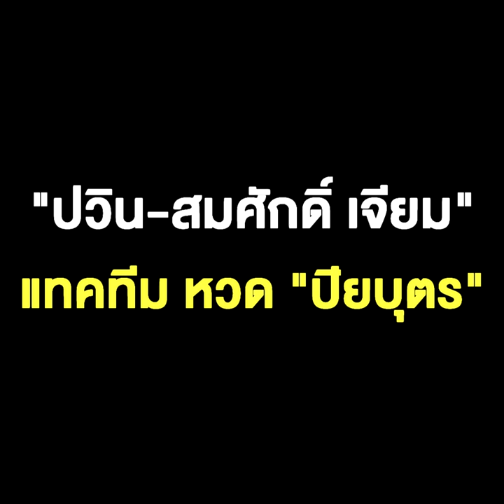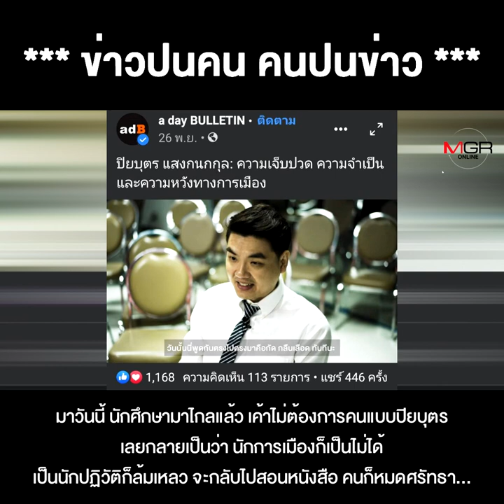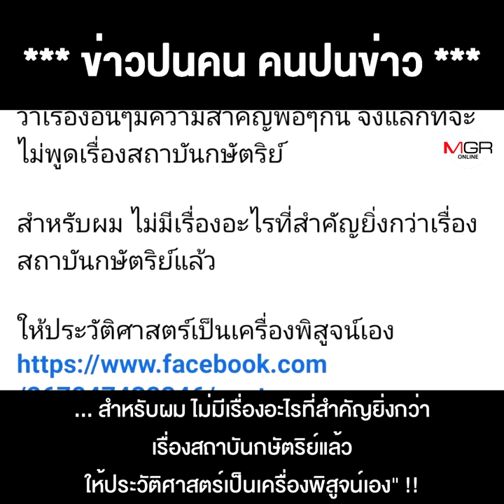แก๊งล้มเจ้าแตกโพล๊ะ !! "ปวิน-สมศักดิ์ เจียม" แทคทีม หวด "ปิยบุตร" อยากเป็นนักการเมือง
แก๊งล้มเจ้าแตกโพล๊ะ !! "ปวิน-สมศักดิ์ เจียม" แทคทีม หวด "ปิยบุตร" อยากเป็นนักการเมือง จนทิ้งอุดมการณ์ !!